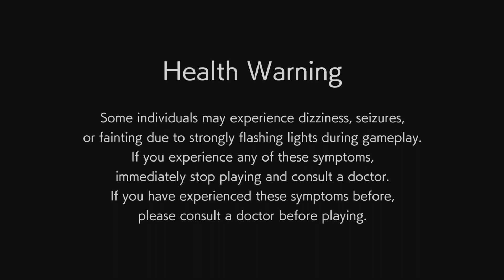RESIDENT EVIL 2* Power of the golden unicorn